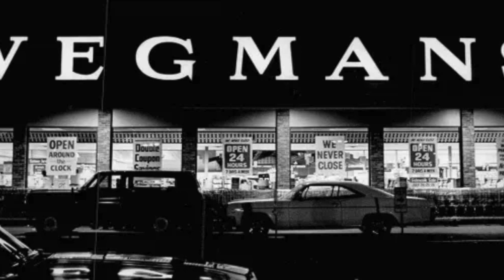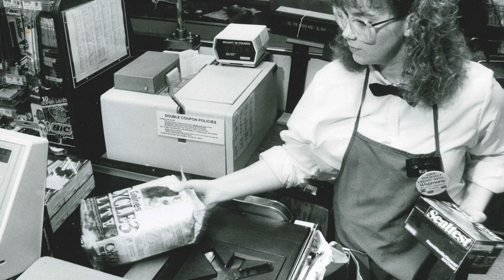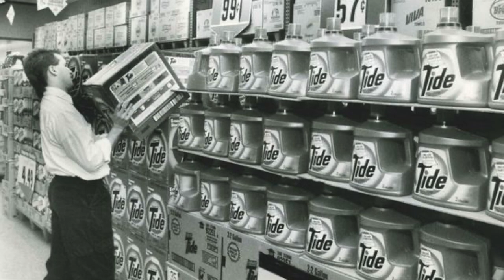Wegmans Grocery Store - Looking Back Over the Landscape of Americana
Go Big or Go Home: The History of Wegmans Supermarkets Through Photo and Story